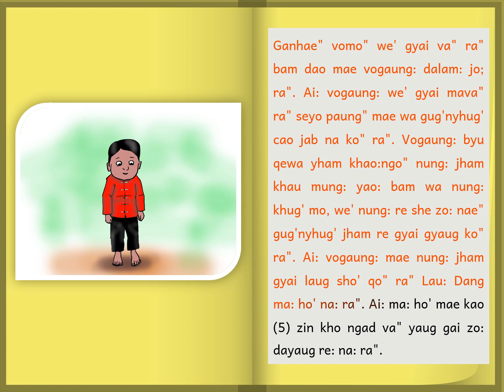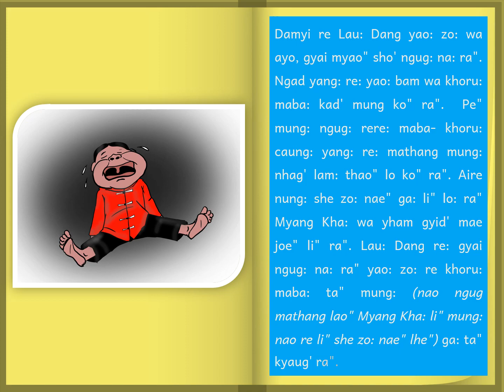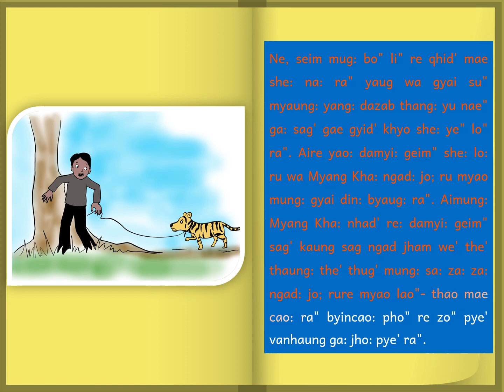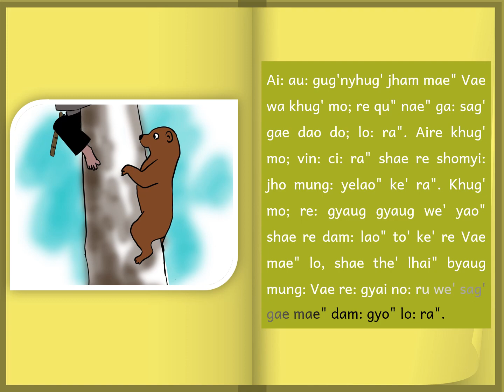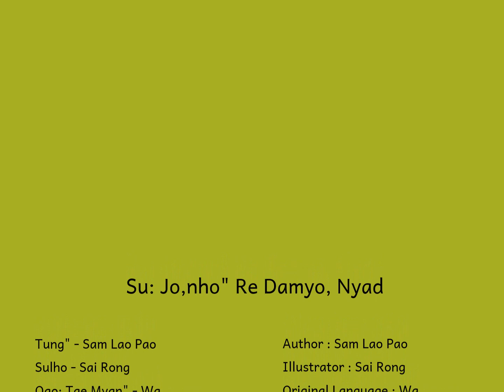📢 Mhomyid: Lang" Ta" Adai: Ato' 📢Dao: Au:- ✅ Su: Jo,nho" Re Damyo, Nyad ✅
📢 Mhomyid: Lang" Ta" Adai: Ato' 📢

Dao: Au:- ✅ Su: Jo,nho" Re Damyo, Nyad ✅

⛰️ Taung Mang:- Myidkyina" Vomo"